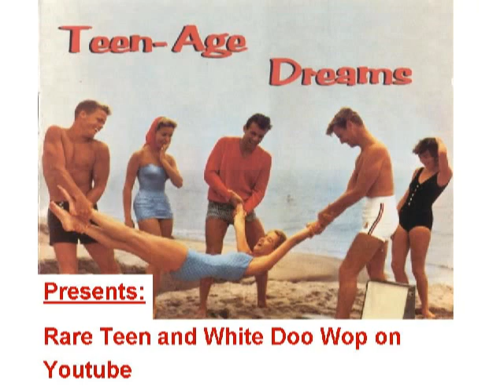Johnny Ferg Candy Love oiSEQfmKVNc27